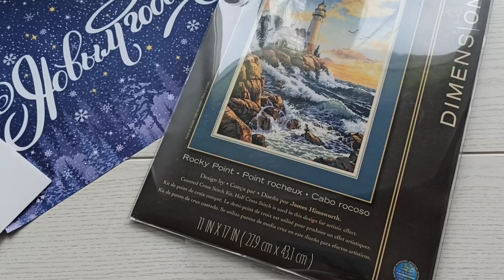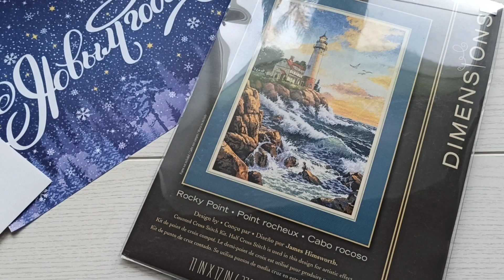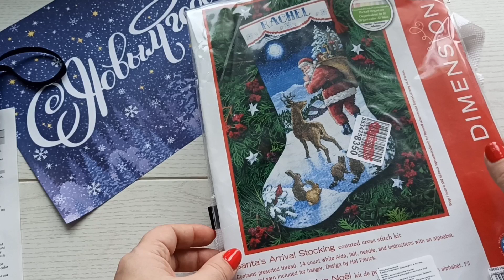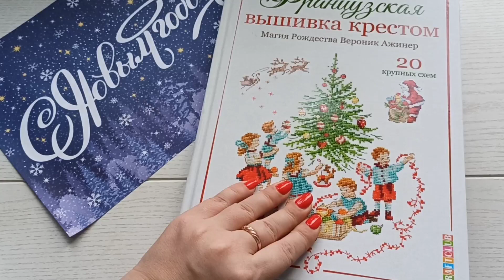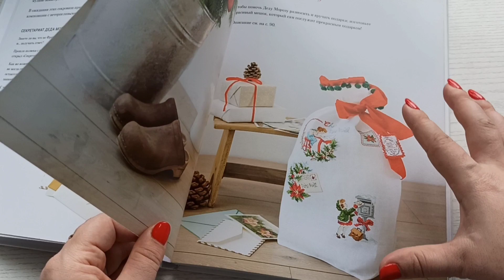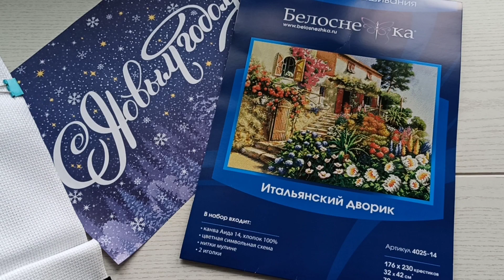Что беру с собой в 2022 год